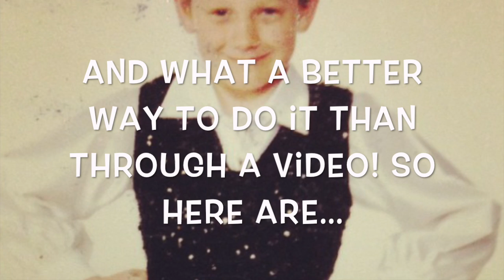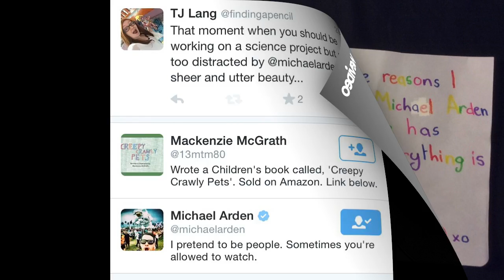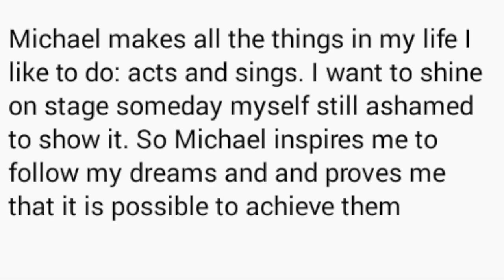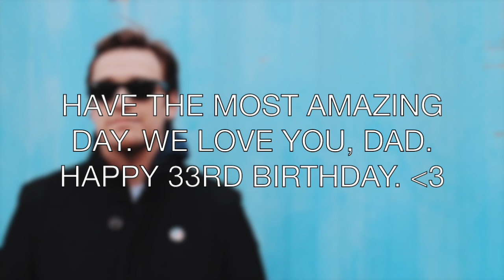Happy 33rd Birthday, Michael Arden!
A video in honour of Broadway actor Michael Arden. We hope you enjoy this video. x

Pictures: Andy Mientus/Michael Arden's Instagram.